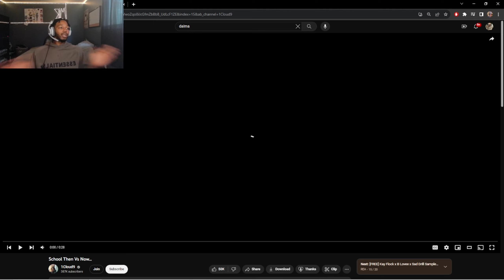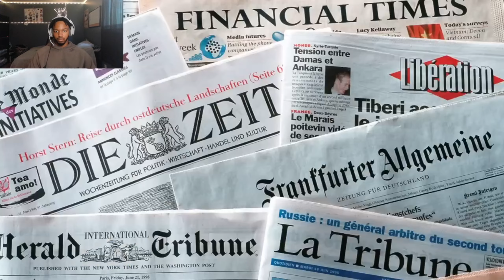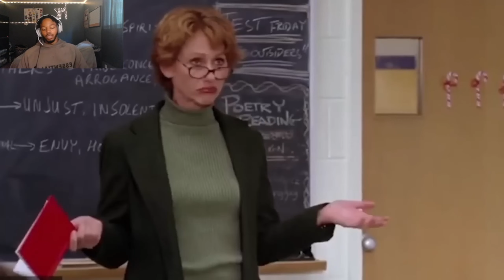SCHOOL THEN VS NOW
All Socials
WELCOME TO THE METOOMAFIA AKA ODM!!